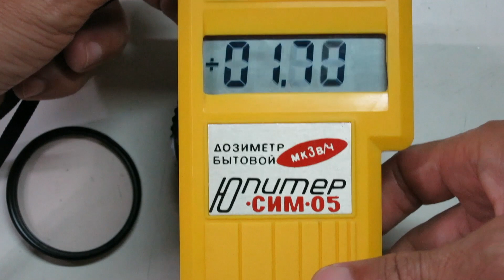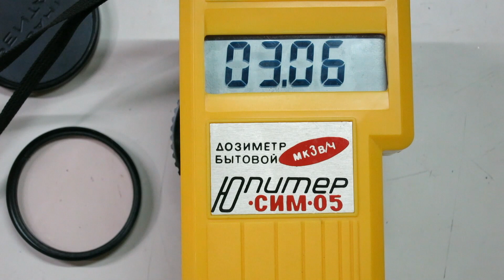SMC Takumar lens 50mm f1.4 radioactive test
Background radiation 0.10µsv.
Dosimeter used: Jupiter SIM-05